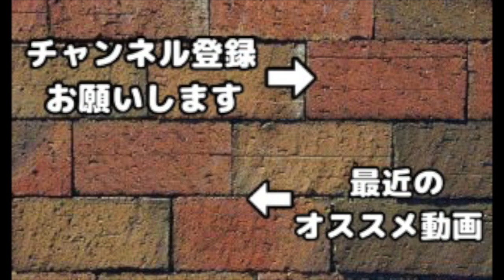スパセルに潰されるかもしれません..俺のチャンネルは4月を迎えられないかもしれない..【クラクラ】